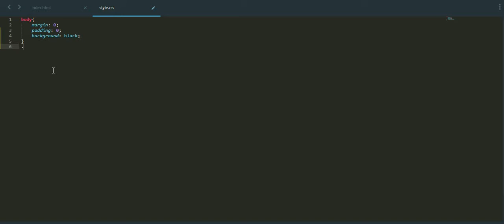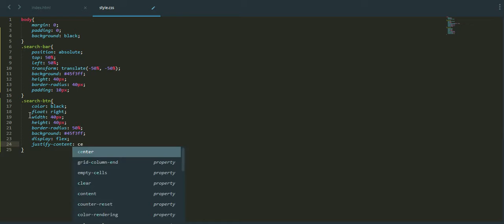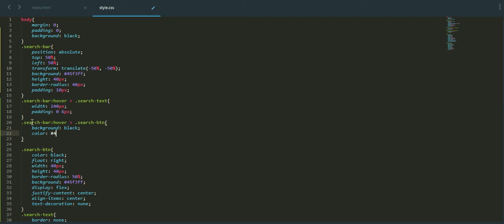Search Box Using Only HTML & CSS